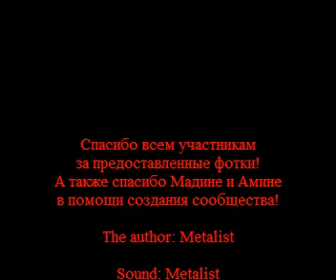Kazakhstan Girls 2010 Девушки казахстана.flv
Если б было бы что написать.. тута
то я неприменно написал бы..
Хотя все уже описано в видео.